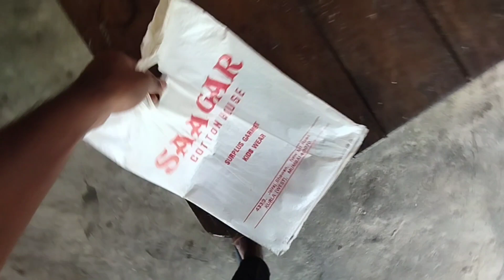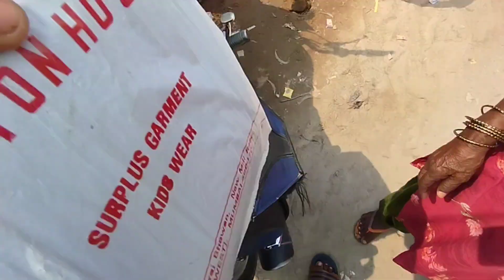Music Video Ka Kya Hua | Date Revel? 😍